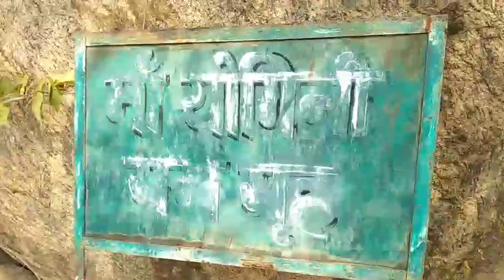माँ योगिनी मंदिर गोड्डा झारखंड।। गुफ़ाओं में बसी है माँ योगिनी।। रहस्यमयी गुफा।।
माँ योगिनी मंदिर गोड्डा झारखंड।। गुफ़ाओं के बस्ती है माँ योगिनी।।

Tag in

Rahasyamayi gufa, brij yogini gufa, brij yogini mandir gufa, The mysterious of cave, Traveling silent, Godda maa yogini cave, माँ योगिनी गुफा